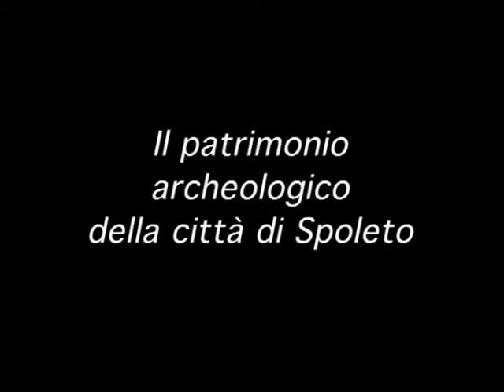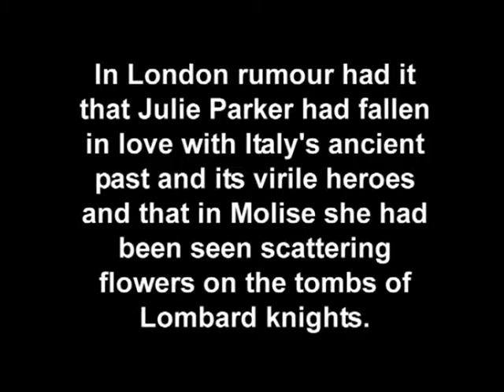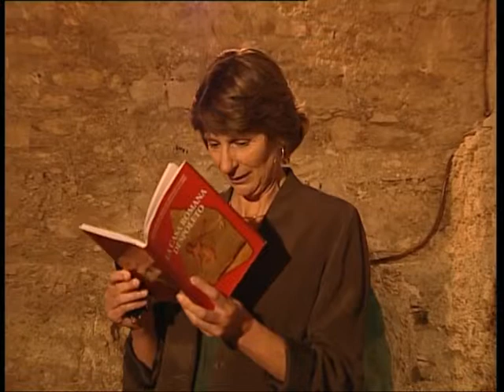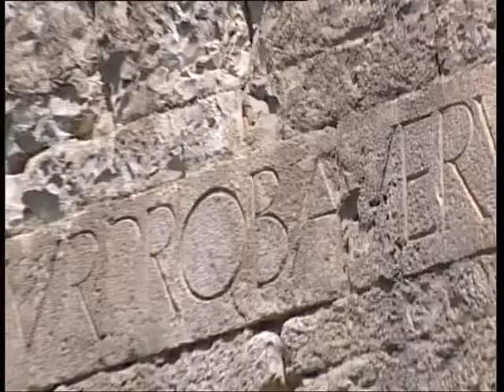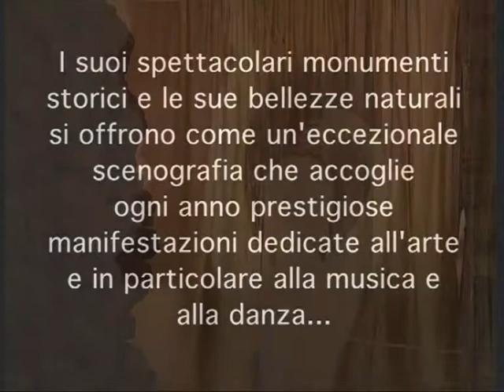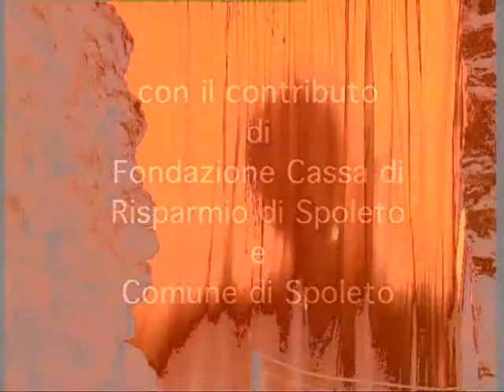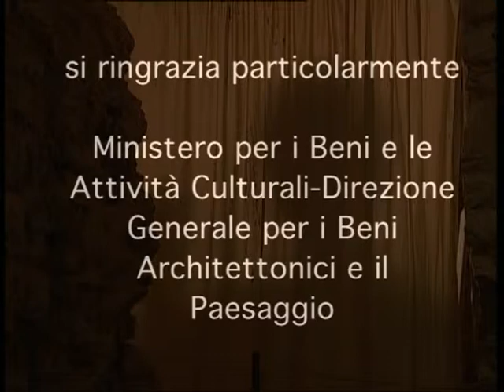A PASSEGGIO CON VESPASIA (versione inglese)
Il patrimonio archeologico della citta' di Spoleto.
Regia di Marco Agostinelli.
Sceneggiatura di Roberta Semeraro.
Con Jannina Salvetti: